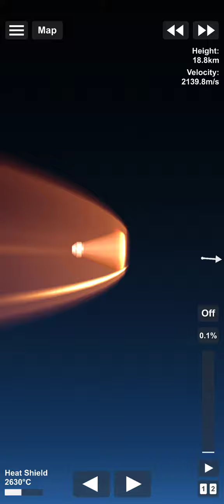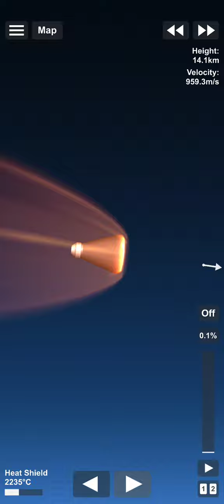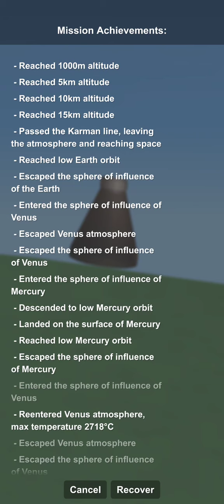To mercury and back in SFS spaceflight simulator without parts expansion part 2 (reentry)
part 1 (the whole actual mission)